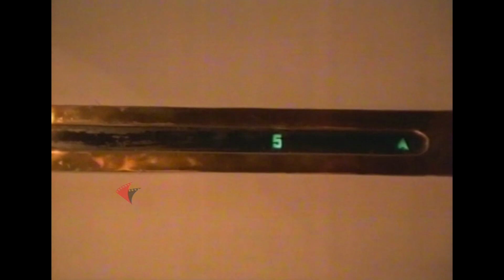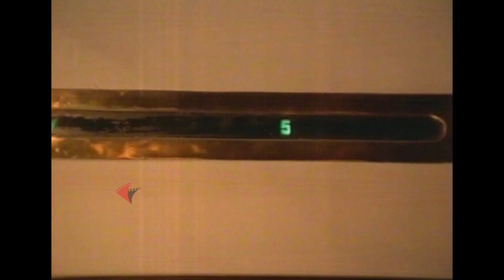Tamil Best Scene Ever Watch || Tamil Movie Scene || HD